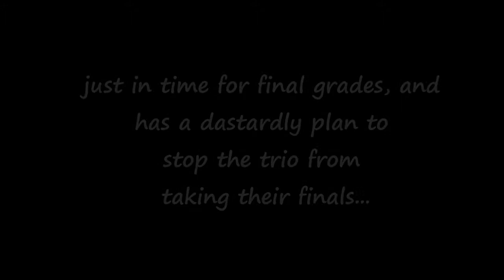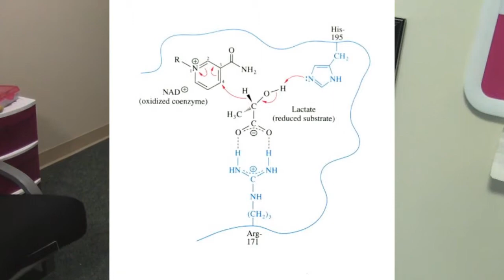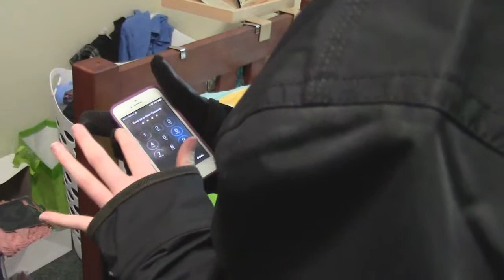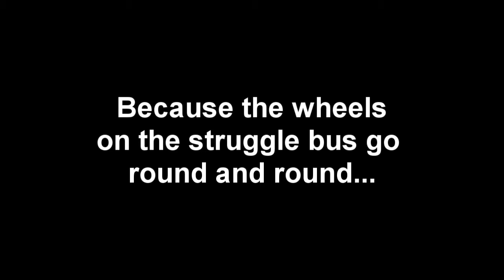Lactate Dehydrogenase: "The Case of the Biochem Killer"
Structure/Function/Importance

Kerri: “OK, so the final is in 6 hours. We got this! We just need to go over some things. So she’s definitely going to ask about structure so what’s the structure again?”

Katelyn: “So LDH is a tetramer and there are five different kinds of LDH made up of a combo of muscle and heart subunits. And LDH has a secondary structure of about 40% alpha helices and 23% beta sheets.”

Ernestine: “OH yeah, and the heart has 4 heart subunits, skeletal muscle has 4 muscle subunits, and the lungs have a mix of 2 heart and 2 muscle subunits.”

Katelyn: “Wait, what’s the difference between the heart and muscle subunits?”

Kerri: “Oh hey, the H subunits are found mainly in the heart muscle LDH, which is more specific for the aerobic oxidation of pyruvate. The M subunits are mainly found in the liver and skeletal muscle because it is geared toward anaerobic respiration and the reduction of pyruvate.”

*Pause*

(Killer walks by…)

Ernestine: “What was that?”

Katelyn: “What was what?”

Kerri: “You both are imagining things. Anyway, LDH is important because it helps provide energy for the body.”

Ernestine: “So… how does it do that again?”

Katelyn: “Remember, Dr. Cole talked about how the Gibbs Free energy for the reaction LDH catalyzes is about -200kJ/mol, but 93% of that energy remains in the lactate. So, the reverse of this reaction lets your body use that remaining energy in the lactate.”

Ernestine: “Oh yeah, that’s right.”

Kerri: “And don’t forget that LDH has medical uses, because it can be used as diagnostic testing for a bunch of health problems, especially testing for signs of a heart attack or tissue damage.”

Ernestine: “That’s because LDH has different isoenzymes and testing for a higher level of one isozyme over the other, like elevated H-type LDH, is what let’s you know something is wrong. Right?”

Katelyn: “Right.”

Mechanism

Samantha: “I overheard you talking about LDH, but your forgot the mechanism.”

(picks up bloody textbook and walks closer)

Samantha: Samantha begins to explain as Katelyn and Ernestine start running away, keeps explaining calmly as they’re running)
“Lactate is oxidized after NAD+ binds to the enzyme followed by lactate binding to the enzyme. The hybrid ion is then transferred in either direction to yield two ternary complexes-- enzyme-NAD+-lactate and enzyme-NADH-pyruvate.
Pyruvate dissociates from the enzyme, followed by NADH. NADH dissociation is the rate limiting step in the reaction. The reverse reaction involves the coenzyme NADH binding first, followed by the substrate then the pyruvate.  The more favorable reaction is the conversion of pyruvate to lactate, with regeneration of NAD+ (Busby, n.d.).

References

Busby., R. (n.d.) Reaction Mechanism for Lactate Dehydrogenase.

Lactate Dehydrogenase. (2014). Proteopedia.

Worthington, K. (2015). Lactate Dehydrogenase. Worthington Biochemical Corporation.

Music

Title Credits and End Credits Music: “Come Play With Me”

Classroom Discussion Scene Start Music: “Monkeys Spinning Monkeys”

Biochem Killer Theme Music: “All This”

Blooper Reel Music: “Hyperfun”